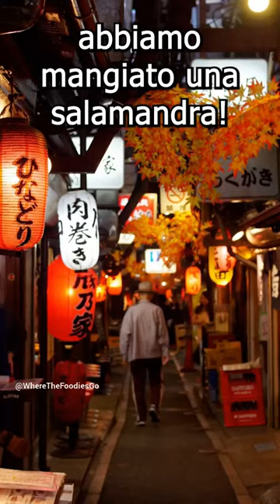Abbiamo mangiato una salamandra!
Durante la nostra permanenza a Tokyo, abbiamo fatto una delle cene più assurde di sempre da Asadachi, localino minuscolo lungo la famosissima Yakitori Alley, in cui abbiamo assaggiato delle "prelibatezze" locali quali orecchie di maiale sottaceto, salamandra arrosto, sashimi di squalo e balena e dell'ottima genziana giapponese!